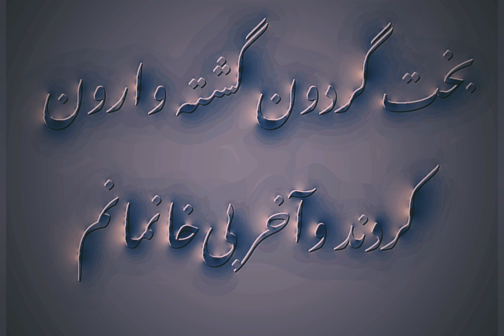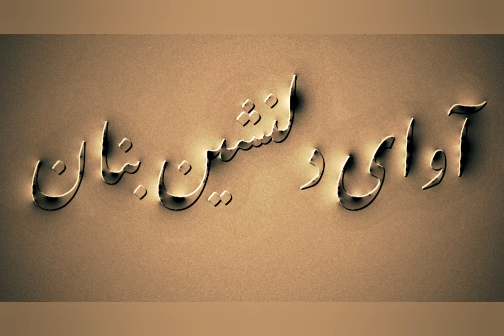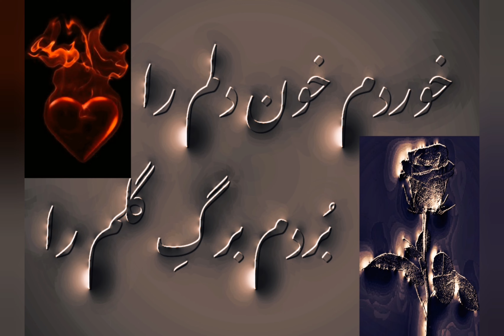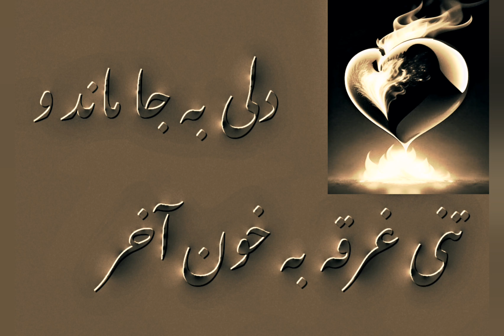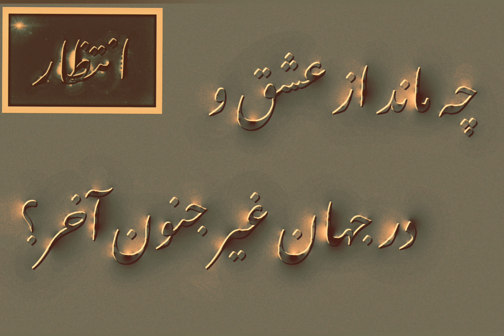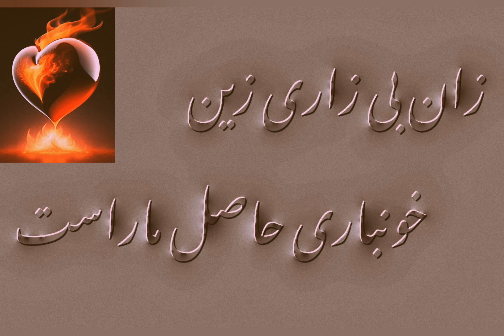دوچشم خون فشان با آوای دلنشین بنان همراه با آهنگی در مایه دشتی از حسینعلی وزیریتبار، سروده حمیدی